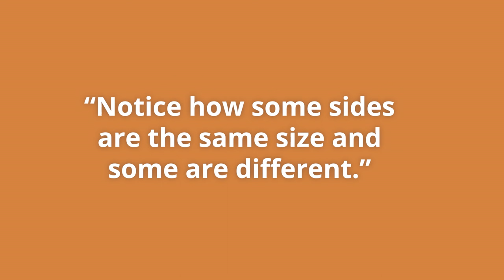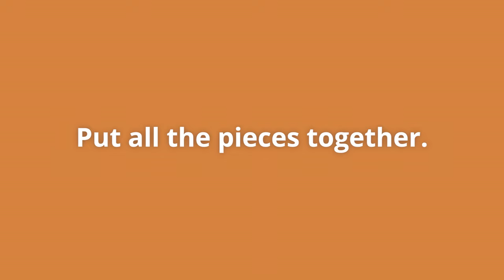Make a DIY Robot Piñata with Recycled Boxes | Family Math | PBS SoCal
Help your children explore 3D shapes while making a colorful piñata.

Young children use touch to explore and learn about shapes. In this hands-on arts activity, children will explore 3D shapes while making a colorful piñata. Fun fact: Piñatas originated in China, then were passed on to Italy and Spain by Marco Polo, and subsequently brought to Mexico. Today, piñatas can be found all over the world and they come in all shapes and colors.
Children (and parents and caregivers) will have a lot of fun discussing 3D shapes while making this fun craft activity.